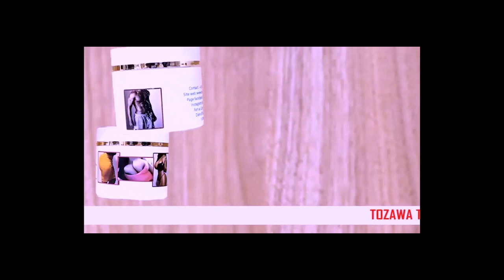GIMS Et DADJU Ne Méritent Pas D'être nommés Ambassadeurs De La RUMBA Congolaise Alors Les Autres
GIMS Et DADJU N'est Mérite Pas D'être nommés Ambassadeurs De La RUMBA Congolaise Alors JB MPIANA ,KOFFI,WERRASON,FERRE GOLA,FALLY Et Les Autres